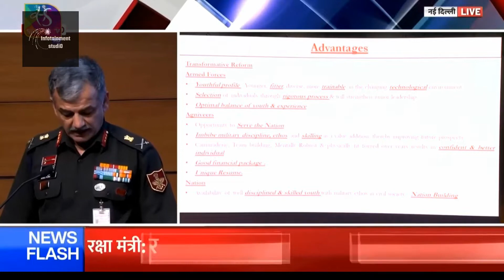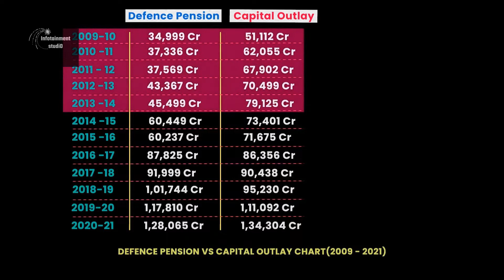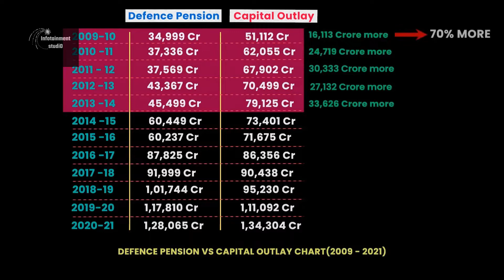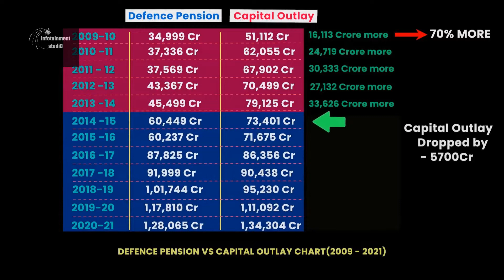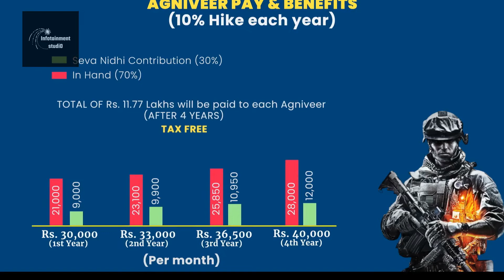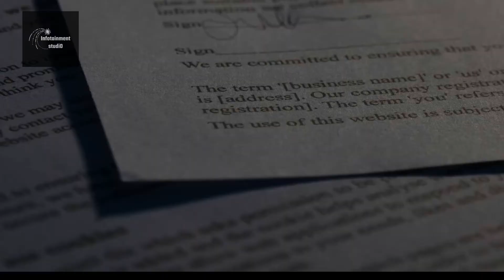what is agnipath scheme in malayalam || എന്താണ് അഗ്നിപഥ് സ്കീം || why it is important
Agniveer Agnipath Scheme 2022 – The Ministry of defence is soon going to conduct the recruitment for the Agniveers Agnipath. The organization will be executing this new recruitment scheme which is named Agneepath (अग्निपथ स्कीम) and the Armed force for this has been named ‘Agniveers‘. The union cabinet has launched this Agnipath scheme for the Indian Youth to serve in the Armed Force for a period of four years. To apply for Agneepath Recruitment 2022 Online visit joinindianarmy.nic.in, indianairforce.nic.in,

The Agniveer aspirants have to enroll in this service for four years, and the contenders who are willing to serve the country have to fill out the application form for that. You will be informed of everything about the Scheme, we will tell you about the Agneepath recruitment eligibility criteria, application process etc. read the article to know more about it.